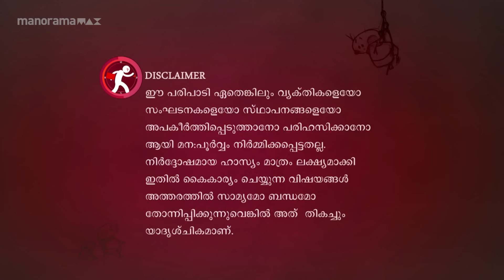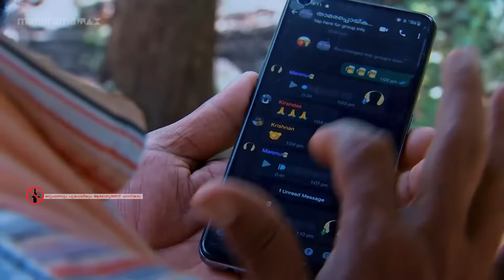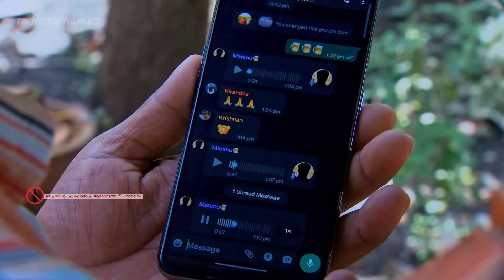Ep 686 | Marimayam | When those who enjoy a sip discover wisdom.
Some alcoholics cease their drinking habits, while a sense of unease arises within certain groups.